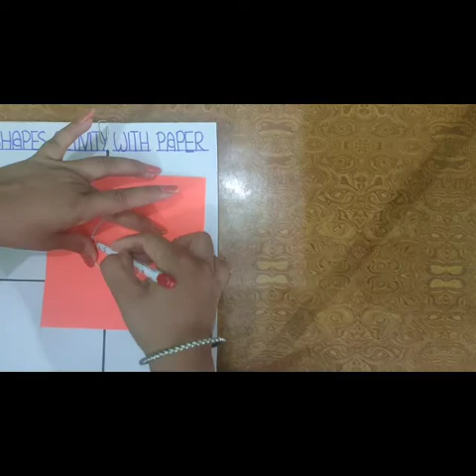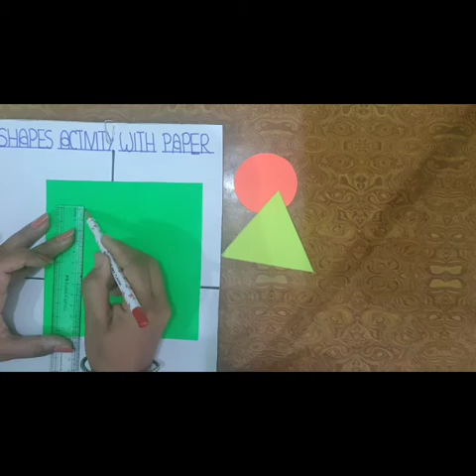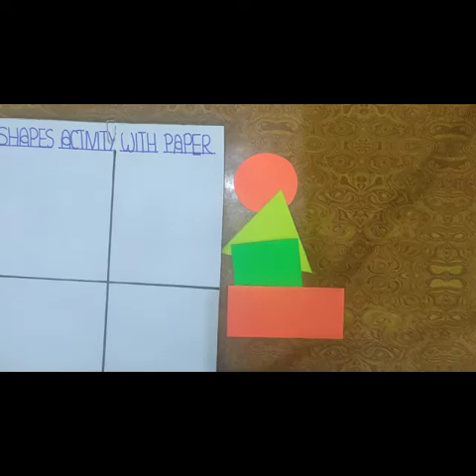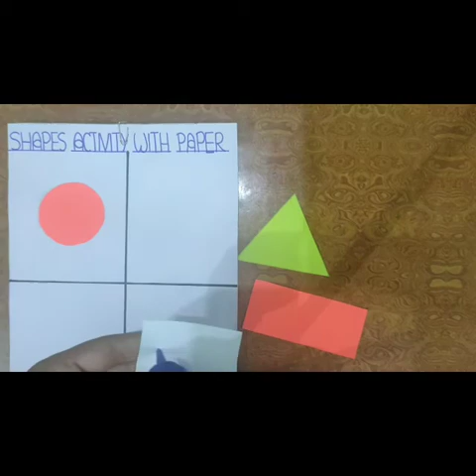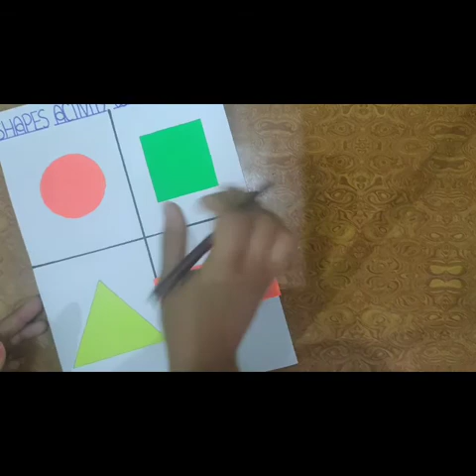Activity || 1st to 5th || shapes activity with color paper